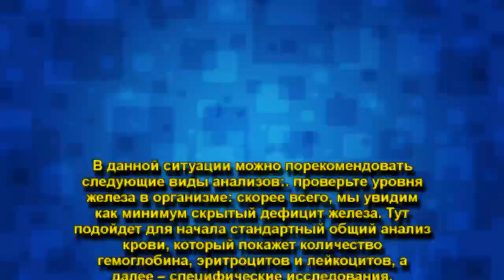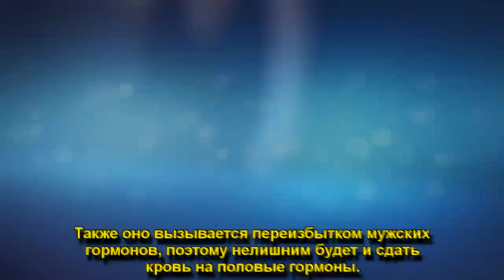5 ОСНОВНЫХ ПРОБЛЕМ ВНЕШНОСТИ,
5 ОСНОВНЫХ ПРОБЛЕМ ВНЕШНОСТИ, КОТОРЫЕ МЕШАЮТ ВАМ ВЫГЛЯДЕТЬ БЕЗУПРЕЧНО